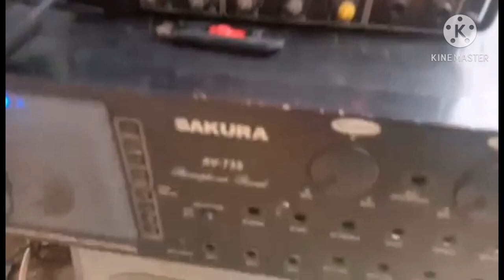May pan Laban na kami🤣🤣🤣